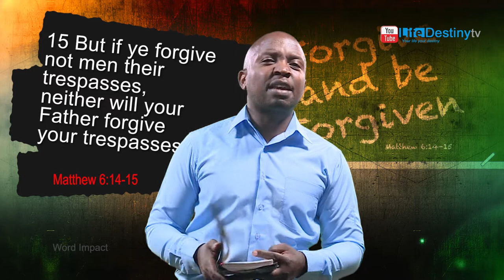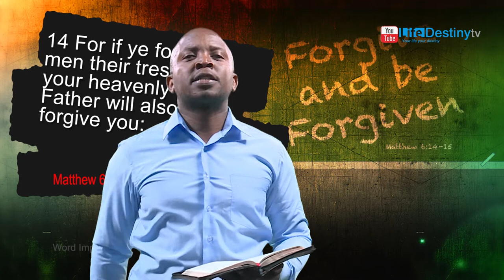Pr Phumlani Ntanzi - Forgive And Be Forgiven